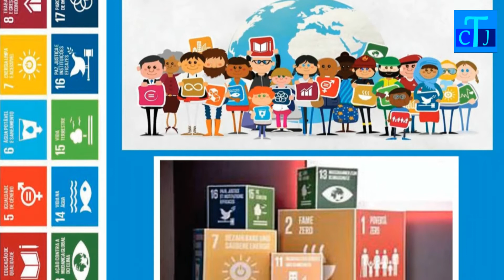NOTICIAS 22 03 2019 VIERNES